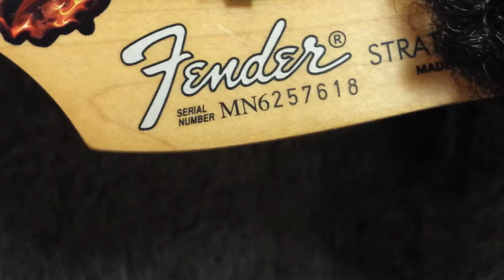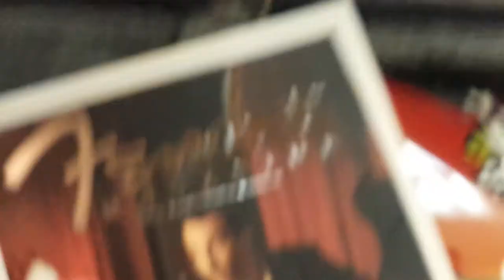1946 Fender stratocastore electric guitar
This is my very first prototype 1946 Fender stratocastore electric guitar by George Fender its not a GOD DAMN FAKE!